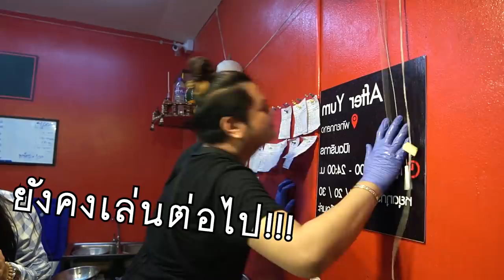ลองกินร้านยำที่อร่อยที่สุดในประเทศไทย... AFTER YUM !!!!!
ขอบคุณพี่แต๋งกับพี่ดุจดิวมากนะคะที่ร่วมสนุกในคลิปโม แล้วก็ทำยำอร่อย ๆ ให้พวกเรากินกัน เพื่อน ๆ ก็ลองไปกินกันได้นะคะ...รับรองคุ้มค่าการต่อคิวแน่นอน